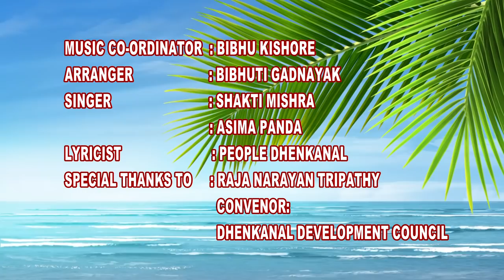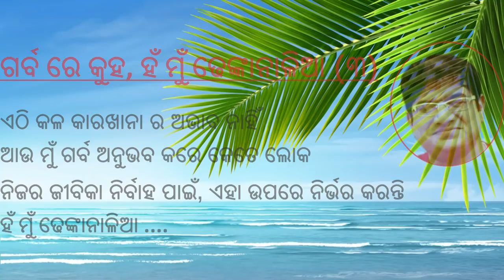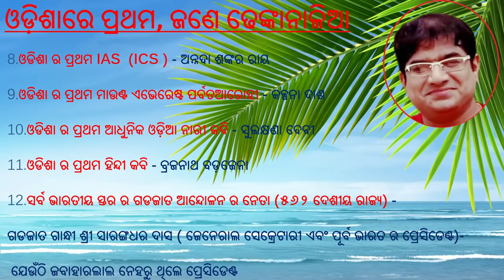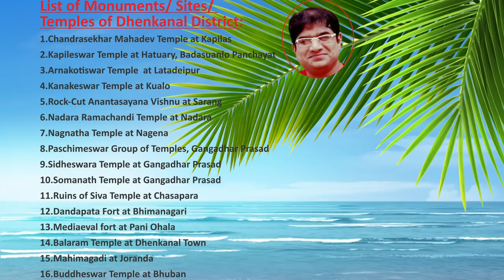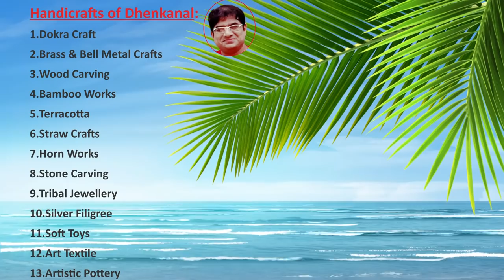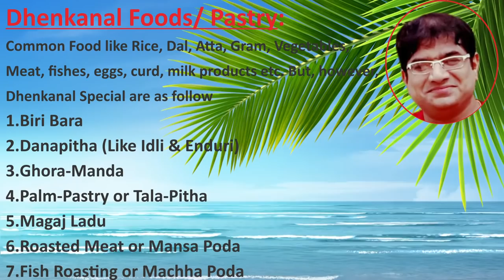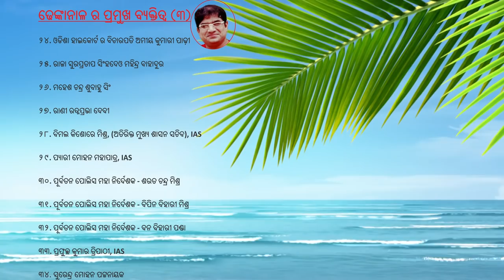DHENKANAL SONG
A SONG DEDICATED FOR DHENKANAL PEOPLE. Hope this song will connect all Dhenkanalia living throughout the world. Its the calling of your Motherland. Please Please .Dont Forget her. "Keep remembering her & do something". Hope this song will reconnect you to your motherland, i.e, Dhenkanal.

LYRICIST & MUSIC COMPOSER:     LAXMIDHAR NAYAK
MUSIC PRODUCER & BACKGROUND
INFORMATION COMPILER :      RAJA NARAYAN TRIPATHY, Convenor: Dhenkanal Development Council.

Copy Right with the Producer: Raja Narayan Tripathy.
(No Part of this Video can be edited including the background contents without the written permission of the Producer. It can also be used in any Social / Cultural programme to ignite the people of Dhenkanal taking the telephonic permission of the Producer @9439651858 / 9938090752)